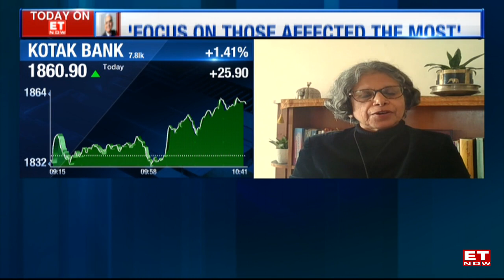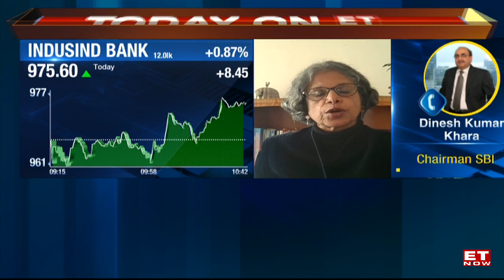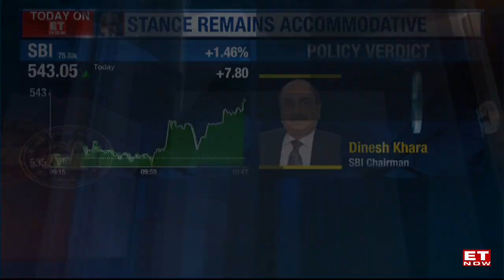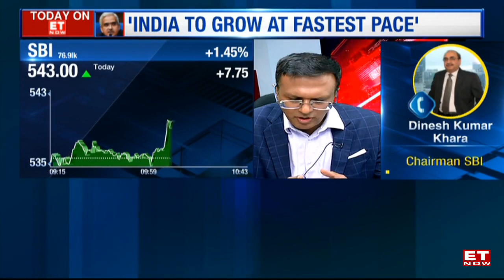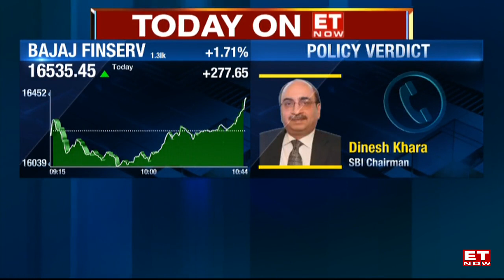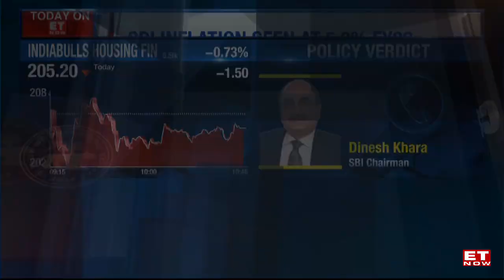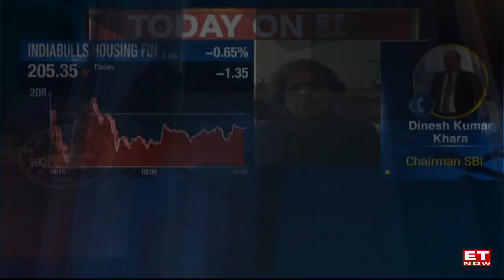Analysing MPC Decision | Expect Bond Yields To Cool Down Further | Dinesh Khara, SBI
The Reserve Bank of India (RBI) on Thursday kept the benchmark interest rate unchanged at 4 per cent and decided to continue with its accommodative stance in an earnest attempt to boost growth. Worth mentioning here is that this is the 10th time in a row that the Monetary Policy Committee (MPC) headed by RBI Governor Shaktikanta Das has maintained the status quo. In May 2020, the central bank last revised its policy repo rate or the short-term lending rate in an off-policy cycle to bolster demand by cutting the interest rate to a historic low. Das said the MPC unanimously voted for keeping interest rate unchanged and decided to continue with its accommodative stance as long as necessary to boost growth and keep inflation within the target. This is the first MPC meeting after presentation of the Budget 2022 in Parliament on February 1. From SBI Chairman Dinesh Khara to Nilesh Shah of Kotak AMC, watch this expert panel decode the policy decision.